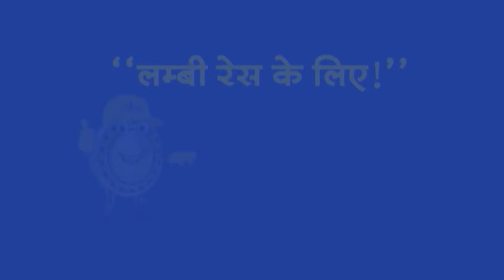Top Headlines: 07:30 AM की बड़ी खबरें | PM Modi | Putin | Kathua l Indian Army | Rahul Gandhi